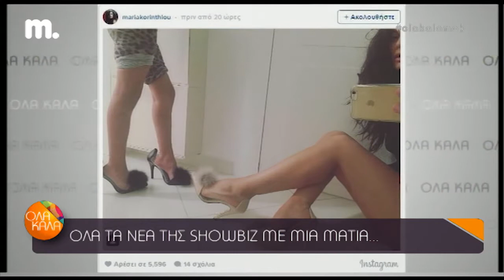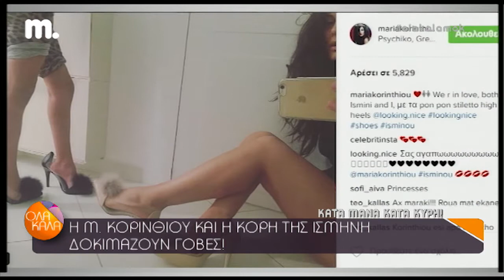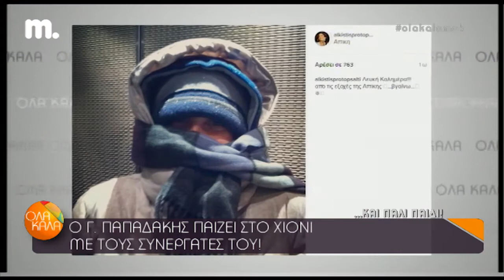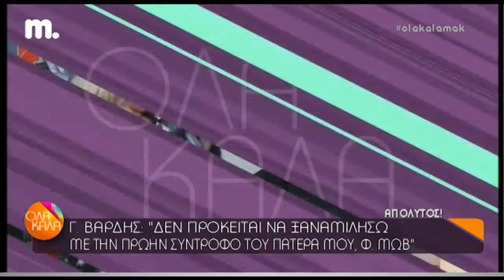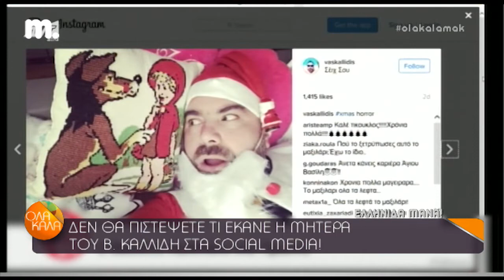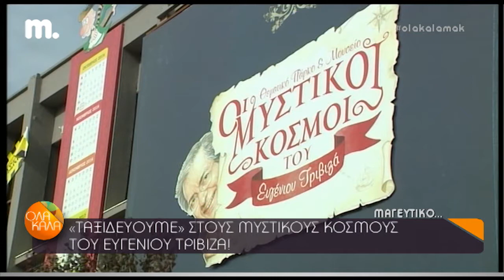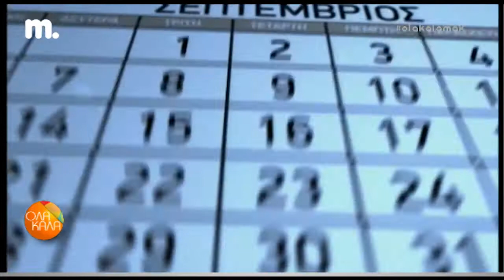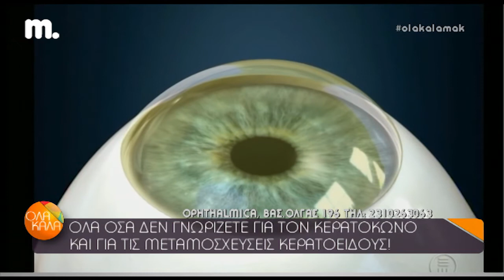Όλα καλά - 29/12/2016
Καθημερινά στις 19:00
«Όλα Καλά» στο ΜΑΚΕΔΟΝΙΑ TV. Η πιο αισιόδοξη φράση της ζωής μας παίρνει άλλη διάσταση…

H Νικολέττα Ράλλη έρχεται με κέφι, ζωντάνια και θετική ενέργεια και αναλαμβάνει το «τιμόνι» της εκπομπής, «ΟΛΑ ΚΑΛΑ» του ΜΑΚΕΔΟΝΙΑ TV.